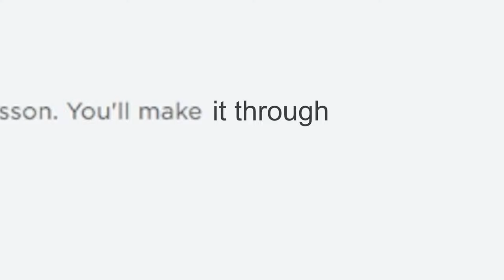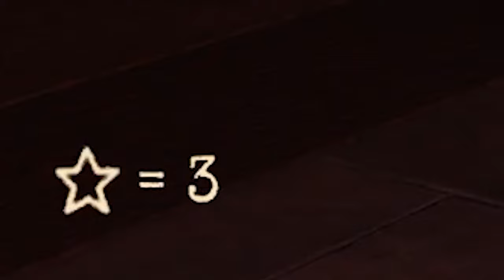ROBLOX DOORS IS ABSOLUTELY TERRIFYING!!! (and good) - Roblox: Doors | Part 1